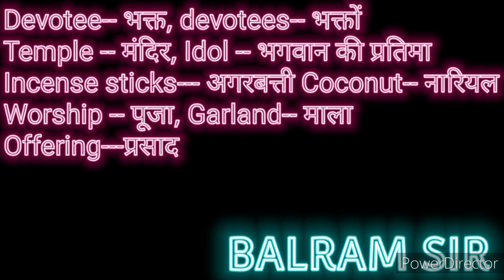vocabs of worship Part 1